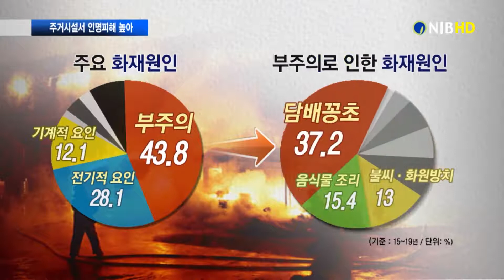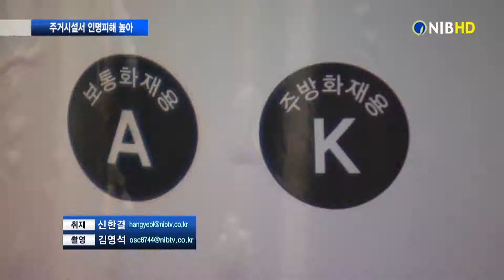[NIB뉴스] 인천 5년간 하루 평균 5건 화재 발생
최근 5년간 인천의 하루 평균 화재 건수는 4.6건으로 나타났습니다. 인천소방본부는 5년 동안 모두 8천300여 건의 화재가 발생했는데 주거시설 화재가 27.7%로 가장 많이 발생했다고 밝혔습니다. 신한결 기자가 취재했습니다.

건물을 뒤덮은 채, 뜨겁게 솟아오르는 불길.

지난 5년간 인천에서 발생한 화재건수는 모두 8천392건으로 나타났습니다.

CG.1) 인천 연간 화재 1천678건 발생… 하루 평균 4.59건
연간 1천678건으로, 하루 평균 4.59건의 화재가 발생한 것입니다.

CG.2) 최근 5년간 재산피해 1천93억 원, 사망자 68명 발생
화재로 인한 5년간 누적 재산피해는 1천93억 원, 사망자는 68명으로 연간 13.6명이 화재로 사망했습니다.

전면 CG IN
화재가 가장 많이 발생한 곳은 주거시설로 27.7%를 차지했고, 하루 평균 1.3건이 발생했습니다. 뒤이어 공장 등 산업시설 15.5%, 노래연습장, 호프집, 고시원 등 생활서비스 시설이 차지했습니다.

화재발생 원인은 ‘부주의’가  43.8%로 가장 높은 비율을 차지했습니다.

그 중에서도 담뱃불과 음식물 조리 부주의로 인한 화재가 빈번했습니다.
전면 CG OUT

인터뷰) 김원규 / 인천소방본부 화재조사팀
“주거시설화재의 원인 중 48%가 음식물 조리, 흡연 등의 부주의로 발생했습니다. 주택 내 흡연은 삼가고 지정된 장소에서 하며 담배꽁초는 반드시 재떨이에 버려야 합니다.”

인천 군구별 화재발생 건수는 서구, 남동구, 부평구, 미추홀구 순이었습니다.

CG.3) 연수구·부평구, 화재 안전등급 1등급
반면 연수구와 부평구는 1만 명 당 화재발생 비율이 낮아 안전등급 1등급으로 가장 안전한 지역으로 나타났습니다.

인천소방본부는 이번 통계 수치를 바탕으로, 맞춤형 화재 예방 정책을 진행할 계획입니다.

“불나면 대피먼저 캠페인 홍보를 지속적으로 실시하겠으며 화재발생 통계를 바탕으로 지역 특성에 맞는 정책을 수립해 화재로 인한 피해를 최소화할 수 있도록 노력하겠습니다.”

인천소방본부는 화재예방을 위해 취약계층 가구부터 일반주택까지
주택용 소방시설을 확대 보급할 예정입니다.